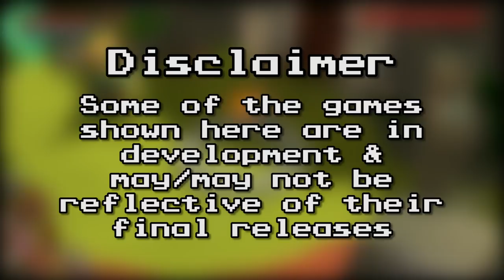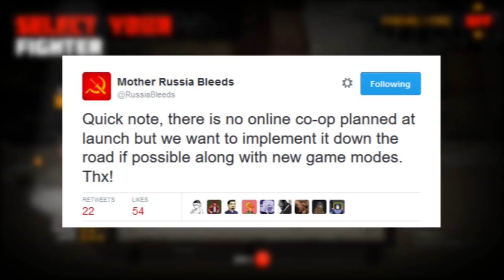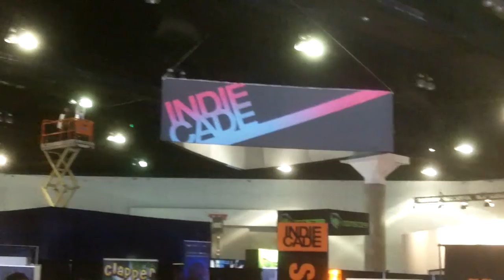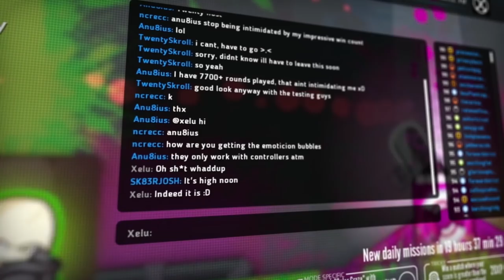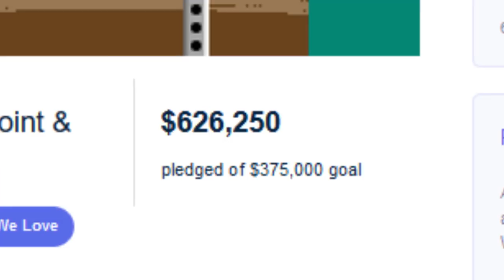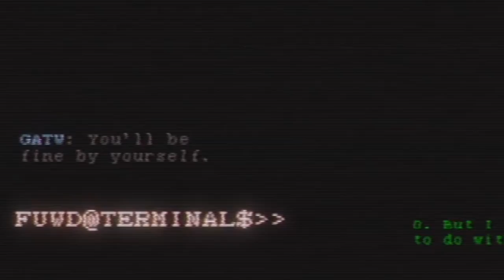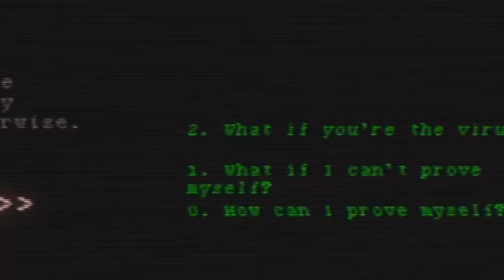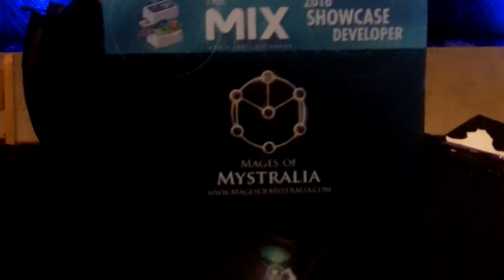Even MORE Great Indie Games from E3 2016!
LINKS TO THE GAMES BELOW!

Inversus
Steam & PS4
Out Now!
0:26

Mare
VR (Platforms TBD)
Release Date TBD
0:42

The Final Station
Steam, PS4, & XBox One
Out Now
1:00

Mother Russia Bleeds
Steam Version Out Now
PlayStation Version this fall
1:24

Platforms TBD
Release Date TBD
4:33

Outlast II
XBox One, PS4, & PC
2017
6:10

Beat Cop
PC, MAC, & Linux
Q4 2016
9:07

Flinthook
XBox One & PC; Other Consoles TBD
2017
12:11

Move Or Die
Steam (PC, MAC, Linux)
Out Now
14:35

Mages of Mystralia
PC & Consoles
2017
16:44

Thimbleweed Park
PC, MAC, Linux, XBox One, iOS, Android, & hopefully more
Early 2017
18:27

_transfer
Windows, MAC, & Linux
Alpha Out Now
21:05

Rise & Shine
XBox One & PC
January 2017
23:22

Museum of Simulation Technology
Platforms TBD
Release Date TBD
26:14

I've received a review/preview copies of The Final Station, Mother Russia Bleeds & Beat Cop from each of the games publishers.

Video by Mark Carr
addatworkproductions (at) yahoo (dot) com